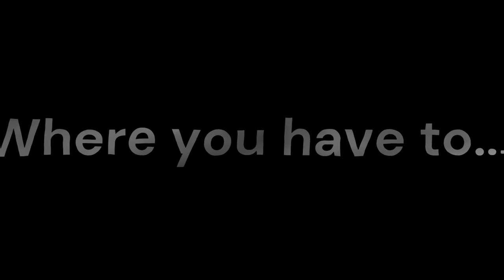Quackers! Trick or Treat | Trailer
I made this game all by myself, started at October 29th then realised that i have to release it on the 31st. So i rushed on 30th since 6AM to finish it, may look a bit rushed but over time i'll most likely polish it a bit more. I made this game using Clickteam Fusion 2.5, so don't expect this game to be like the god of all games.